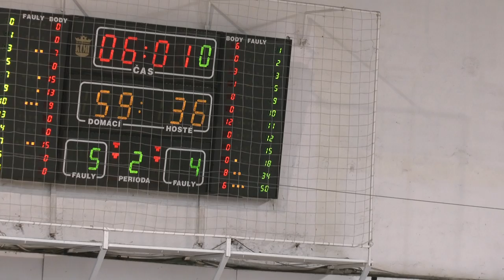Začátek druhého poločasu mezi NH - JH.